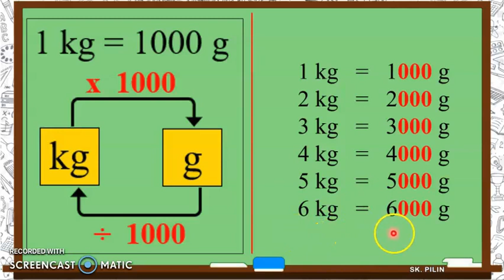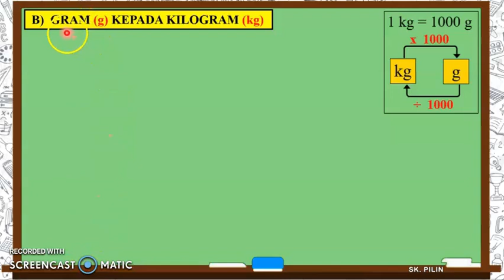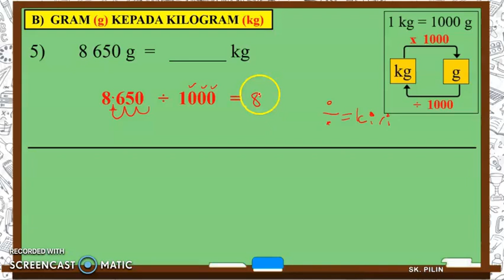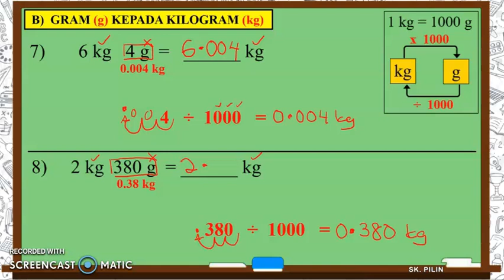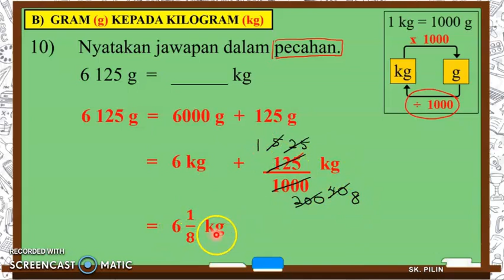Matematik Tahun 5 : Tukar unit gram dan kilogram